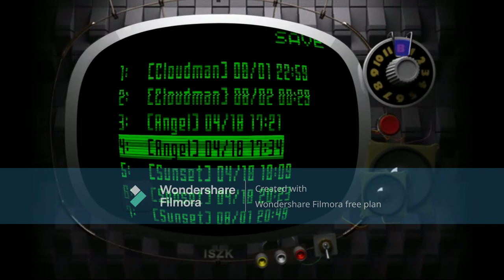Killer 7 episode 15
Now with less feminism and more theme parks